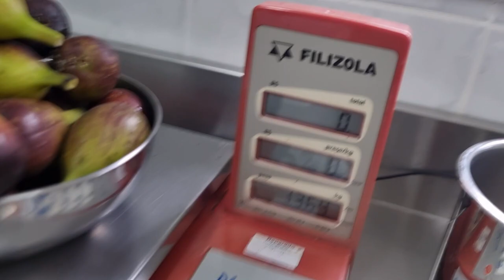FAZENDO CHIMIA (DOCE) DE FIGO MADURO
Beijo no coração. Fique com Deus.
E pra fazer a Chimia pra 1 kg de Figo vai 400g de açúcar e 200 ml de água.
COMENTE!